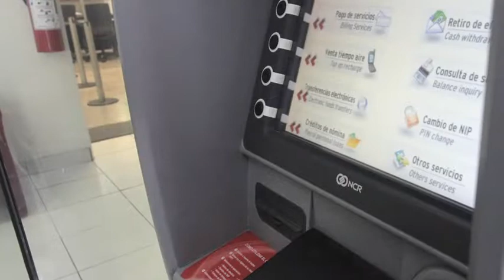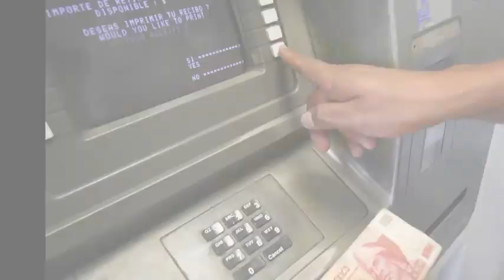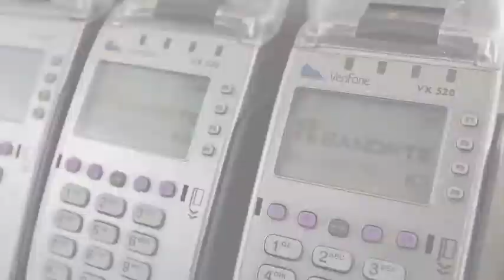El ABC del aguinaldo